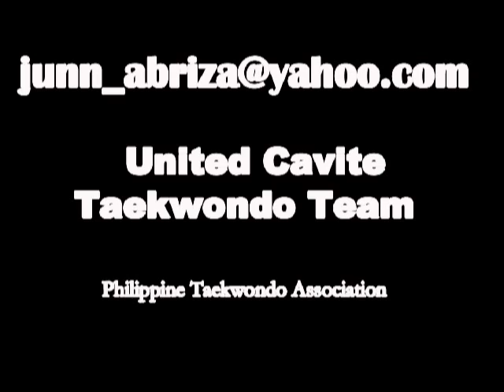Amazing and Funny Toddlers' Taekwondo Sparring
Two four-year old boys, duel for gold in the finals of 2007 Tagaytay City Championship last Feb 11 at Tagaytay Sports Complex, Tagaytay City, Philippines.